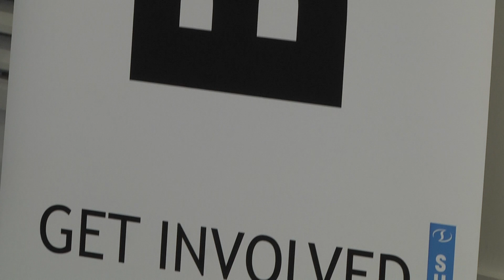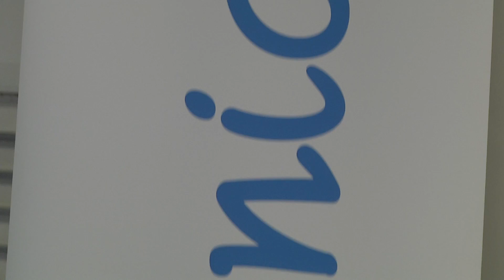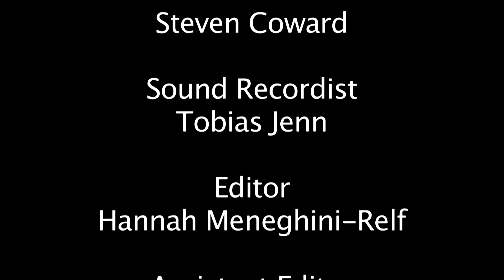Bournemouth Uni Table Tennis Society 2012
BATV A2 Group
Table Tennis Short Documentary
Bournemouth University.